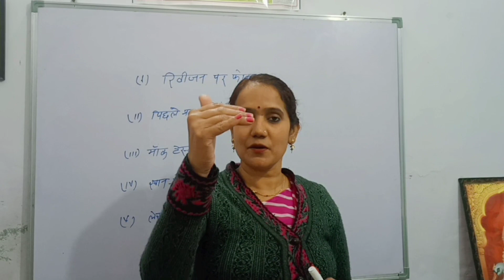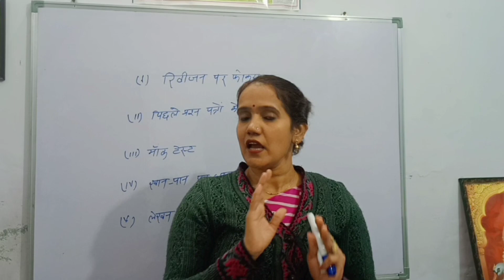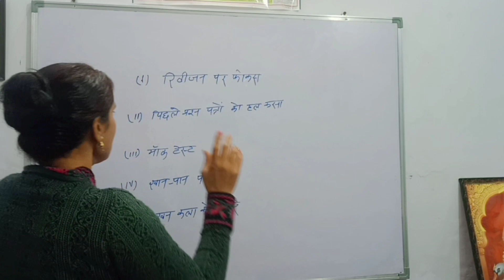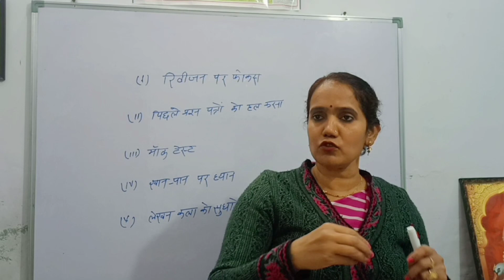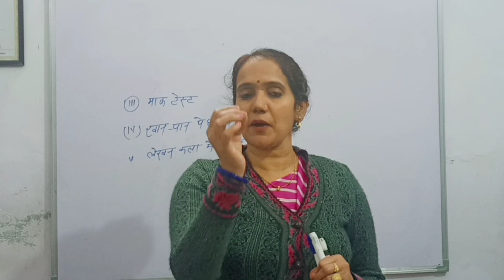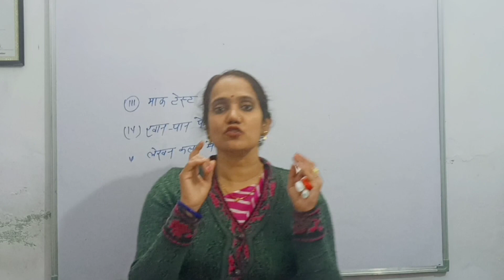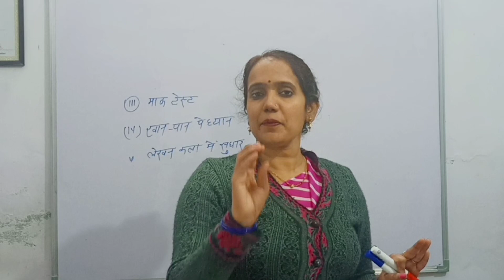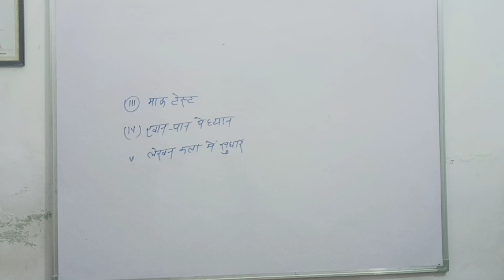बोर्ड परीक्षा 2024 में 100% सफलता दिलाने वाले इंपोर्टेंट टिप्स -इसे फॉलो करोगे तो सफलता निश्चित